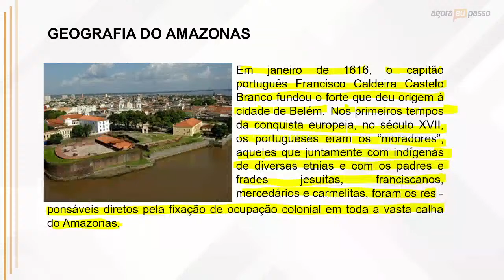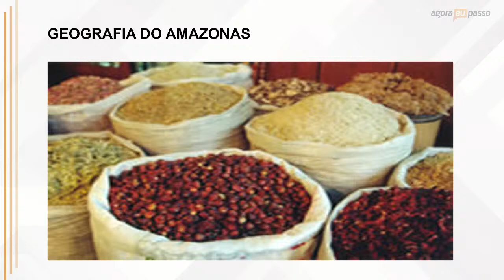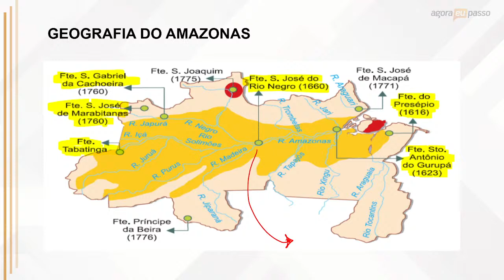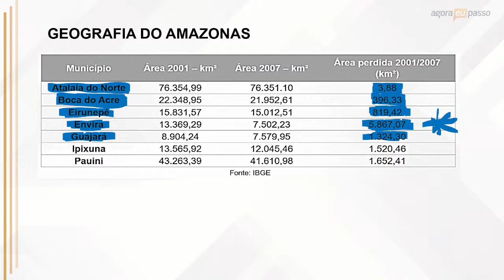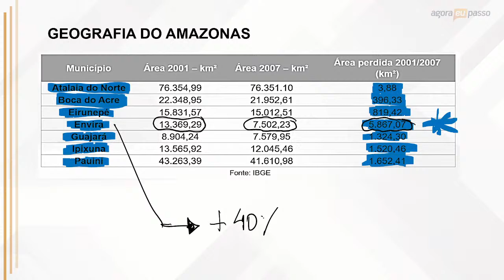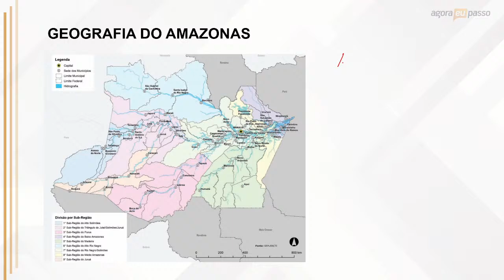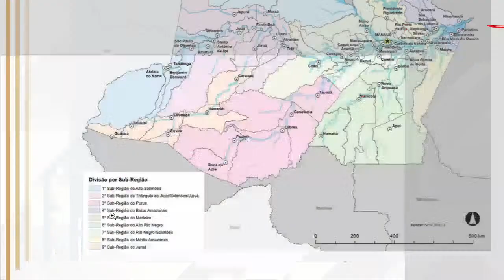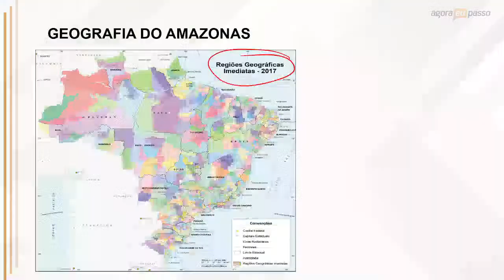Reta final - PM AM - Geografia do AM - Italo Trigueiro - Agora Eu Passo (AEP)